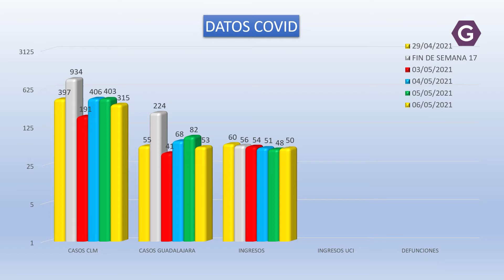Bajada de casos, estabilización en los ingresos y sin defunciones